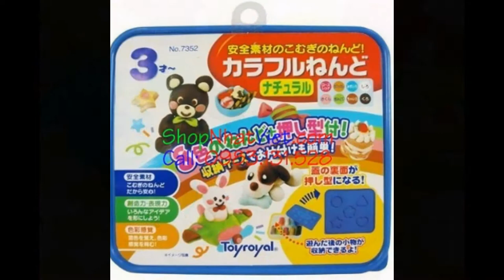Đất nặn, bột nặn Đất nặn an toàn cho bé Đồ chơi ĐẤT NẶN tại Hà nội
Đất Nặn Cho Bé Ninen Do - bộ đồ chơi Nhật Bản nghộ nghĩnh giúp bé thông minh hơn. Các bé có thể vui chơi thoả thích, các bé có thể thỏa sức bay bổng với trí tưởng tượng phong phúc của mình.

Với bộ sáp nặn tạo hình Ninen Do Hàng Nhật các bé có thể thỏa sức sáng tạo nhào nặn nên muôn hình vạn trạng các con vật, đồ chơi, món ăn … mà bé yêu thích từ những khuân có sẵn. Người lớn có thể chơi cùng bé để trò chơi được trở nên thú vị hấp dẫn hơn.

Dat Nan Cho Be Ninen Do Hàng Nhật có giá 490.000 Vnđ

Bộ Đất nặn cho bé Ninen Do Hàng Nhật còn có đủ các kiểu khuân hình đẹp ngộ nghĩnh cho bé thoải mái chơi đùa.

- Độ tuổi: Phù hợp với bé từ 3 tuổi trở lên

- Kiểu dáng: Ngộ nghĩnh, đáng yêu